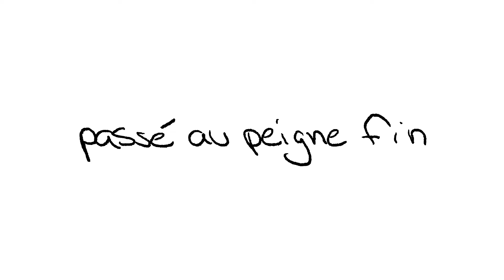Cannabis: Know the Law / cannabis: La Loi sur le pot/cannabis… passé au peigne fin (French)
Prenons une minute pour passer au peigne fin la loi sur le pot – je veux dire le cannabis. Le truc non médical.

Si tu n’as pas encore 19 ans – désolé! C’est encore illégal pour toi d’en acheter, d’en posséder ou d’en cultiver. Et ne va pas demander à tes amis parce que c’est aussi illégal pour eux de t’en donner. (graphic: “Must be 19 to ride”)

Mais pour ceux qui sont assez vieux et qui décident d’en prendre, gardez ça pour les endroits où le tabac est permis.

Ça n’inclut pas l’intérieur de ton véhicule moteur, donc abstiens-toi. Ne prends jamais le volant sous l’effet du cannabis, jamais. C’est tolérance zéro pour les conducteurs jeunes, novices ou commerciaux.  (graphic: “ZERO tolerance”)

Si tu veux mettre la main sur du cannabis, tu peux en acheter en ligne de la Société ontarienne du cannabis.  (graphic: “Ontario Cannabis Store”)
Hé! Attends une p’tite minute! Tu peux avoir sur toi jusqu’à 30 grammes de cannabis séché en tout temps, en public, et jusqu’à 4 plants par ménage, pas par personne.  (graphic: “HOME SWEET HOME”)

Passe les faits au peigne fin! Tu dois connaître la loi et prendre des décisions avisées concernant le pot – je veux dire, le “cannabis”.